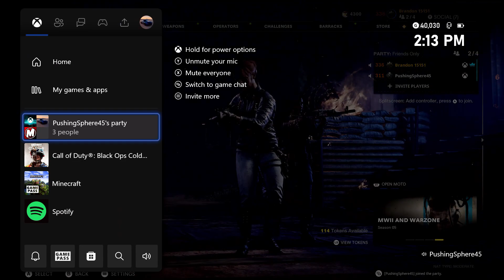A scary red man came out of the mystery box while doing the Die Maschine Easter egg